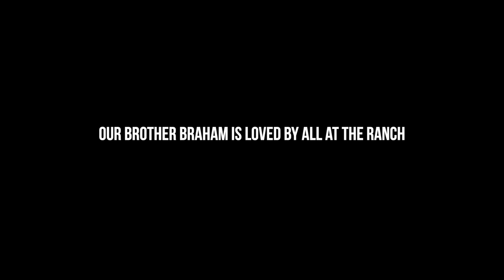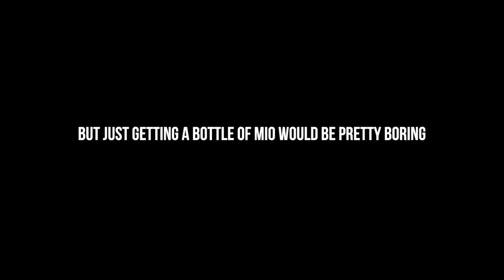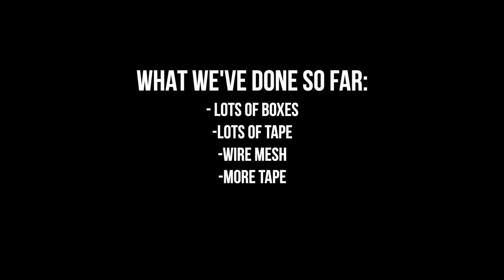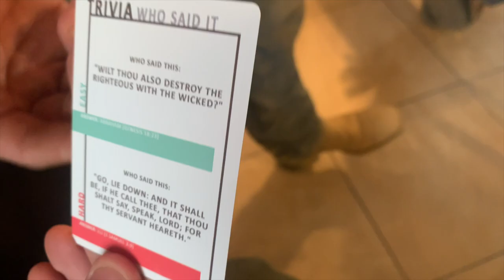On The Edge EPISODE 23: The Gift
New Year, New Vlog (with a new intro 😉)! Welcome to our 23rd episode of On The Edge! We hope this year brings a lot more exciting footage of life at The River's Edge Ranch. This episode is focused around our brother Braham and the Christmas gift he received from the ranchers. There was a lot of thought and effort put into this gift, so be sure to watch the video to see everything unfold! Lastly, we would like to congratulate Braham for reaching the 8-month milestone here at The Ranch!